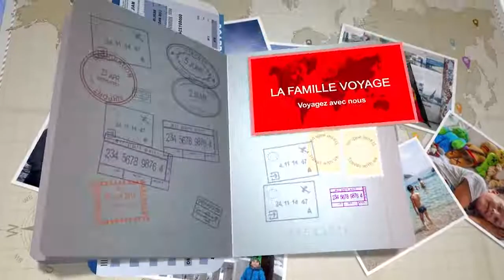Sozopol - Notre coup de coeur en Bulgarie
Aujourd'hui, on vous emmène à SOZOPOL, une de nos villes coup de
coeur, sur la côte de la mer noire, en Bulgarie.

Toutes les musiques que vous entendez dans nos vidéos sont :
dont nous possédons un compte premium